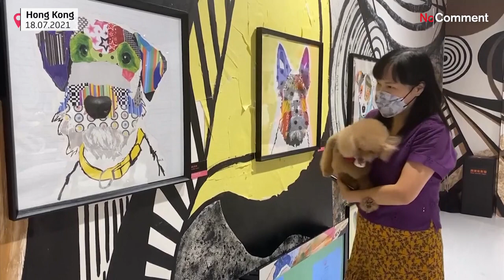Exhibition for dogs displays artwork at their eye-level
At this exhibition in Hong Kong, dogs are able to get up close and personal with art